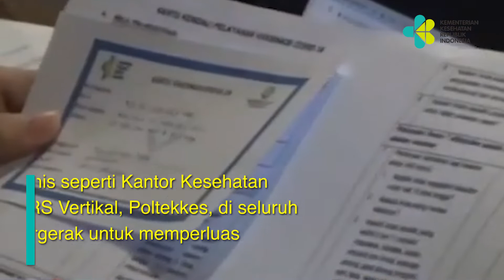Vaksinasi COVID-19 di Indonesia Capai 200 Juta Suntikan